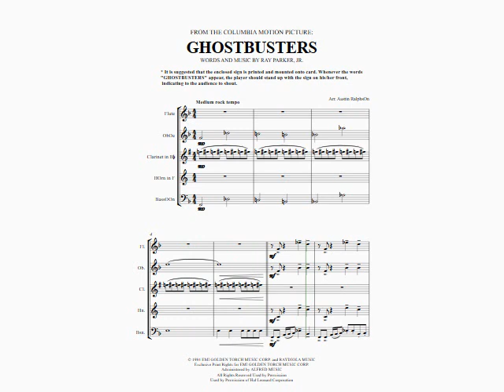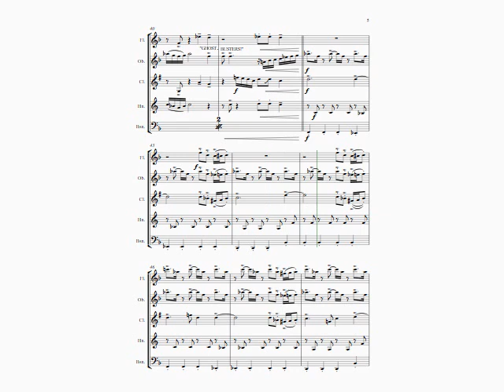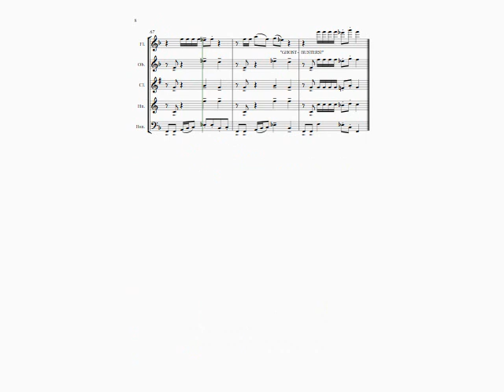Ghostbusters (Ray Parker Jr. cover) - wind quintet